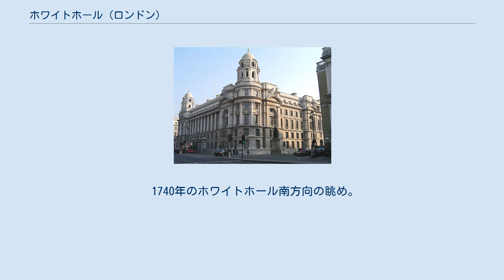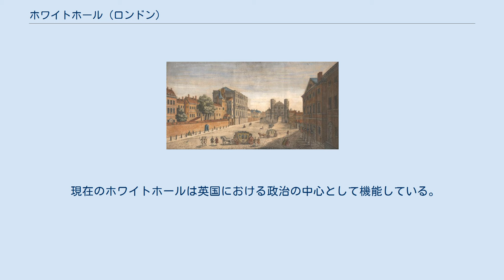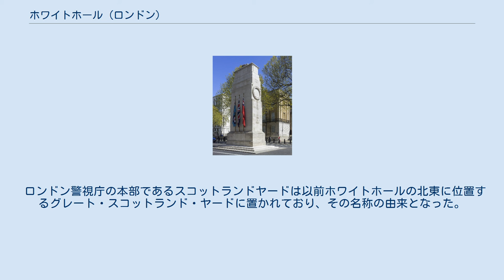ホワイトホール (ロンドン)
ホワイトホール南方向の眺め。
通りの中央にはセノタフ（戦没者追悼碑）と第二次世界大戦女性記念碑、奥にはビッグ・ベンの入る時計塔が見える。
(2012年撮影) ザ・セノタフ ホワイトホール (Whitehall) は、ロンドンのシティ・オブ・ウェストミンスター内をテムズ川を東にして南北に走る道路である。
トラファルガー広場南側のチャリング・クロスから南北に走り、中央官庁、ダウニング街、英議会ウェストミンスター宮殿（パーラメント・スクエア）などが沿道界隈にあり、チェルシーへ至るA級道路3212号線 (A3212)の最初の一部区間を形成する。
 道沿いにはイギリスの中央省庁や政府機関が数多く立ち並んでおり、イギリス政府の中枢として認識されている。
このことから、"ホワイトホール"の名称はこの通り一帯の地名としてだけではなく、暗にイギリスの政府を示すメトニミーとして用いられることもしばしばある。
（ちょうど日本の霞が関に類似する。） 通りの名前は、かつて当地を占有していた広大なホワイトホール宮殿からとられているが、宮殿は1698年の火事により全焼して失われた。
当初宮殿の正面へと通じていた幅広の道路が現在のホワイトホールとなり、19世紀初頭にはその北端にトラファルガー広場が建設された。
厳密には、チャリング・クロスからダウニング街やリッチモンドテラスとの交差点までが本来のホワイトホールであり、それ以南はパーラメント・ストリートであるが、今日ではそのような明確な区別がなされることはほとんどない。
通りの全長は1キロメートル (0.62 mi)ほどである。
 1740年のホワイトホール南方向の眺め。
左手にイニゴー・ジョーンズ作のバンケティング・ハウス (1622年竣工) 、右手にウィリアム・ケント作の財務省の建物 (1733-37年) 、中央にホルベイン・ゲート (1532年竣工、1759年破壊) が見える。
 本来のパーラメント・ストリートはホワイトホール宮殿の脇を通ってウェストミンスター宮殿へと向かう小さな道路であった。
宮殿が焼失し、その跡地が片付けられた際に道路は拡張され、最終的には19世紀に現在の光景が完成した。
 1622年にイニゴー・ジョーンズによって完成したバンケティング・ハウスはホワイトホール宮殿で唯一残された部分である。
チャールズ1世は1649年1月30日にこの建物の正面に据えられた断頭台において処刑されている。
王党派に属する人々は現在でも処刑の日に式典を行なっている。
 現在のホワイトホールは英国における政治の中心として機能している。
多くの政府官庁がこの周辺に設けられているため、「ホワイトホール」という言葉は日本における「霞ヶ関」と同様に、政府を指す際に用いられる。
 通りに面しては国防省、イギリス陸軍本部、アドミラルティ、ホース・ガーズ（軍ロンドン管区司令部、王立騎兵隊司令部）など軍事関連の官庁が多い。
前陸軍総司令官であるケンブリッジ公爵ジョージの騎馬像も置かれている。
 ダウニング街は通りの南西から伸びている。
1989年からは封鎖され部外者は通れない（10番地つまり首相官邸ごと防護されている）。
 ロンドン警視庁の本部であるスコットランドヤードは以前ホワイトホールの北東に位置するグレート・スコットランド・ヤードに置かれており、その名称の由来となった。
 政府関連機関の位置